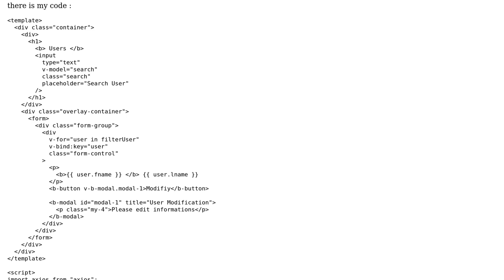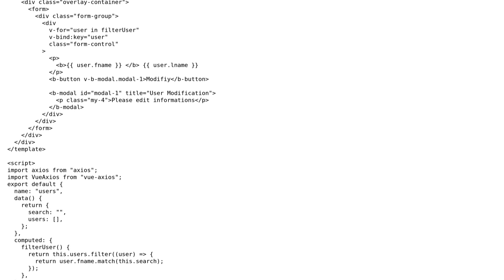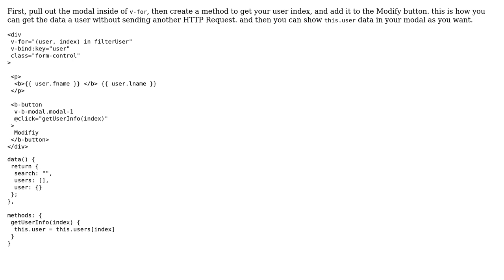Use modal on a v-for element?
With thanks & praise to God, and with thanks to the many people who have made this project possible! | Content (except music & images) licensed under CC BY-SA | Music | Images & others | With thanks to user kehalS user Ari Shojaei and the Stack Exchange Network Trademarks are property of their respective owners. You are responsible for your own actions.